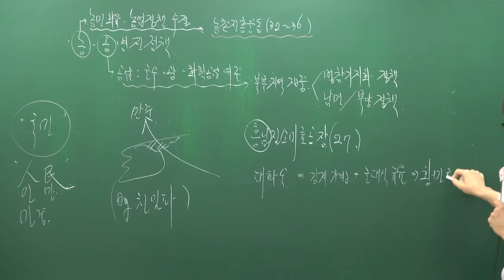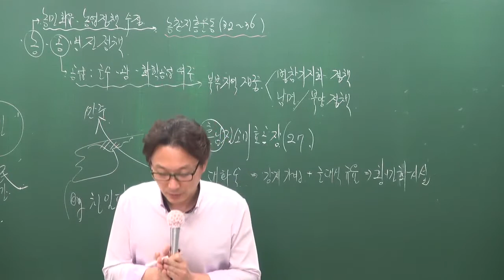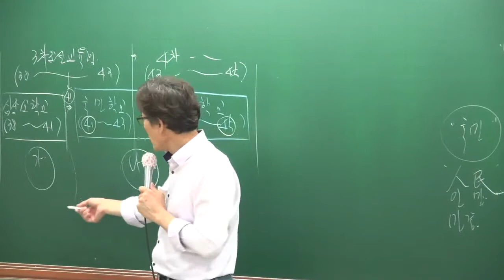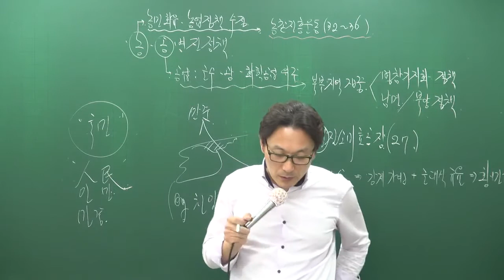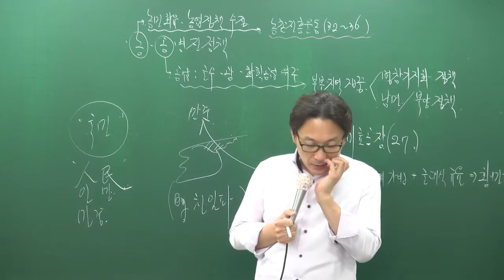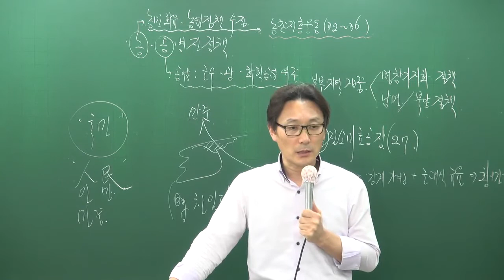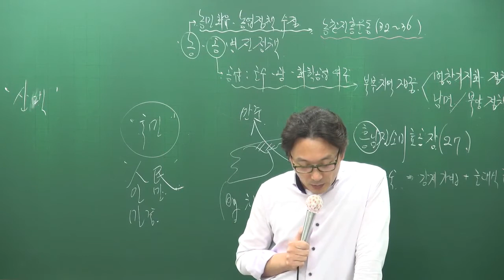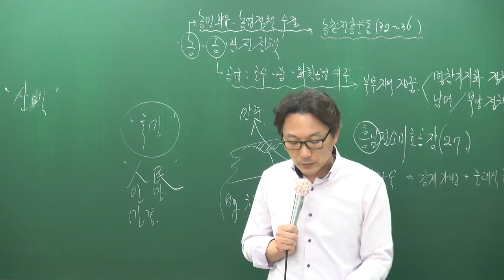[공전무] 공무원 시험대비 공무원 이론과정 한국사 81강